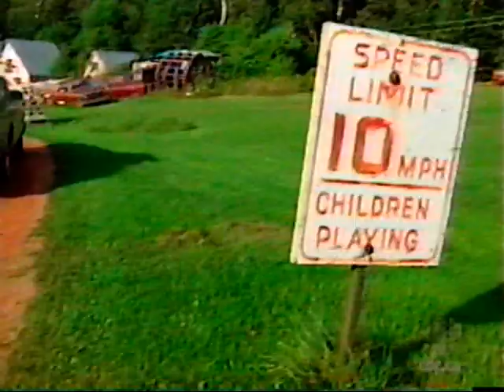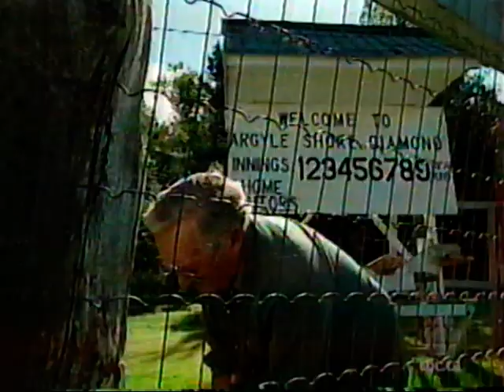On The Road Again Ken MacDougall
On The Road Again with Wayne Rostad featuring Ken MacDougall from Argyle Shore PEI "Kenny's Field of Dreams" aired on cbc August 29, 2001